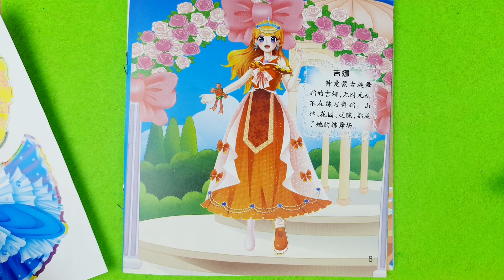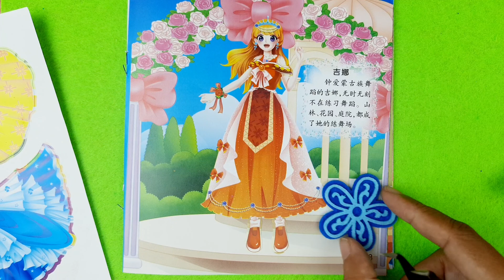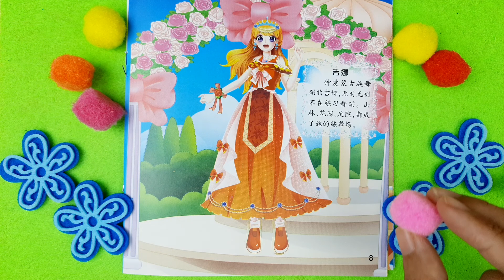sticker paper doll book, pretty relaxing Satisfying Video, princess dressing, Make Colorful cutting